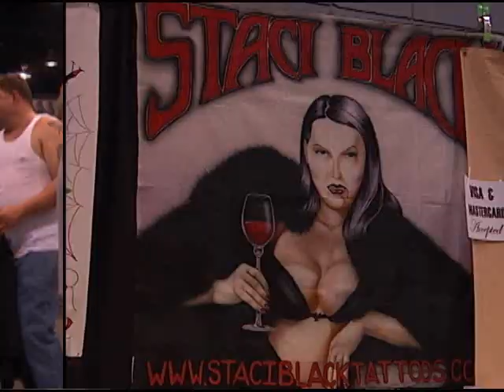Ink Explosion 2008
"River City Scene" airs Friday nights on Little Rock's Comcast Channel 62 @ 9:00.

Segment 6 "Indulge Yourself"

Narrated: Sheridan Graham

Music composed by: Howie